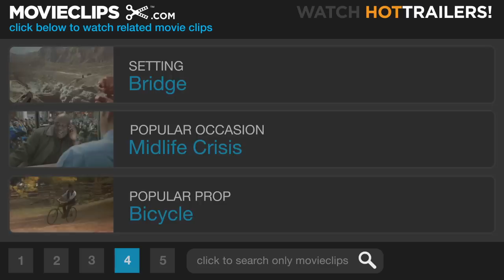Saturday Night Fever (9/9) Movie CLIP - Slipping Away (1977) HD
CLIP DESCRIPTION:
Tony (John Travolta), Annette (Donna Pascow) and Joey (Joseph Cali) are nervous when Bobby (Berry Miller) goofs off on the bridge...and slips.

FILM DESCRIPTION:
John Travolta graduated from minor celebrity to superstar with Saturday Night Fever. Travolta plays Tony Manero, a Brooklyn paint-store clerk who'd give anything to break out of his dead-end existence. In life, Tony is a peasant; on the disco dance floor, he's a king. As the soundtrack plays one Bee Gees hit after another (including "Stayin' Alive"), we watch white-suited Tony strut his stuff amidst flashing lights and sweaty, undulating bodies. Tony's class aspirations are mirrored in his relationship with his dance partner, Stephanie (Karen Lynn Gorney), a secretary eager to move into the glamorous world of Manhattan. Saturday Night Fever's huge success grew meteorically thanks to the towering popularity of its soundtrack; during the first half of 1978, when the movie's disco songs saturated the singles charts up to four at a time, it was no longer clear whether the hit movie was feeding the hit songs or the hit songs were feeding the hit movie. This crossover between music and movies set the pace for many movies to come, as it also marked the rise and fall of 1970s disco culture. Two versions of this film exist: the original R-rated version and a PG version, edited down to more "family-friendly" fare and fed to the public with the tagline, "Because we want everyone to see John Travolta's performance."

CREDITS:
Cast: Joseph Cali, Barry Miller, Paul Pape, John Travolta, Donna Pescow
Director: John Badham
Producers: Milt Felsen, Kevin McCormick, Robert Stigwood
Screenwriters: Nik Cohn, Norman Wexler